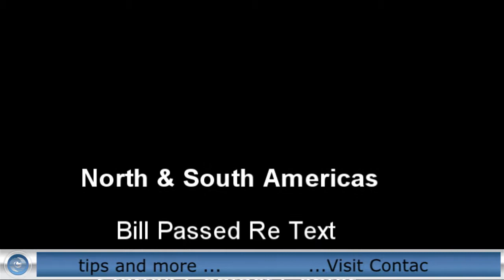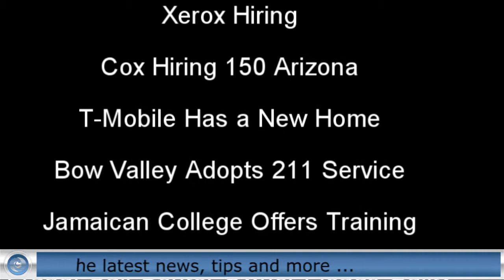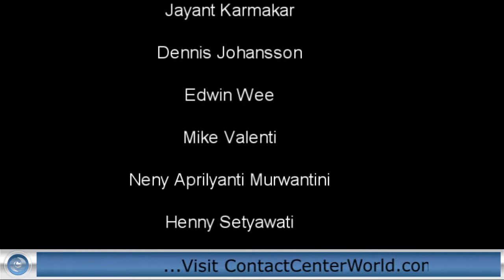Contact Center World EMEA news round up 230914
Contact Center World EMEA  news round up 230914  and news and tips from around the world